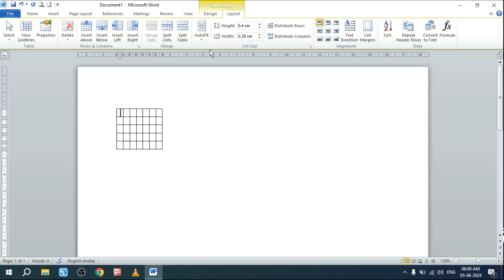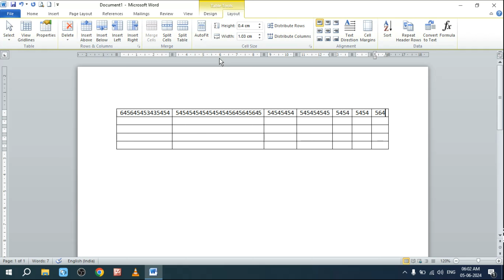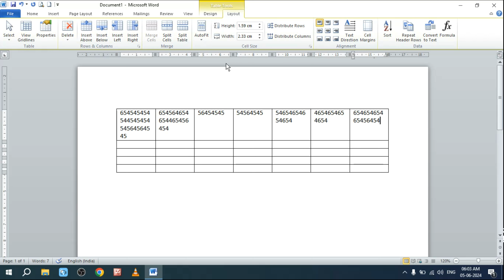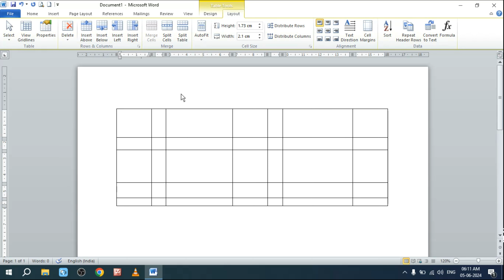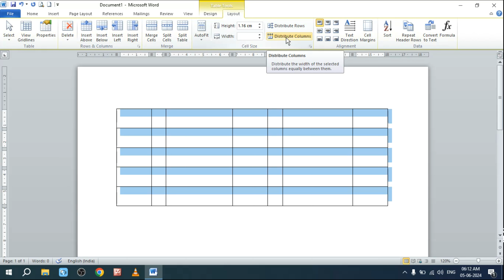MS Word में Cell Section को अच्छे से जानिए | Cell Section in Microsoft Word in Hindi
how to distribute row and column height in word
how to distribute row and column height in ms word
table settings in ms word
table all settings in ms word
table settings in Microsoft word
layout section in ms word
layout section in Microsoft word
table layout section in ms word
ms word table all settings
ms word table tutorials in hindi
ms word tutorials
ms word tutorials in hindi
Microsoft word tutorials in hindi
techno mukesh
techno